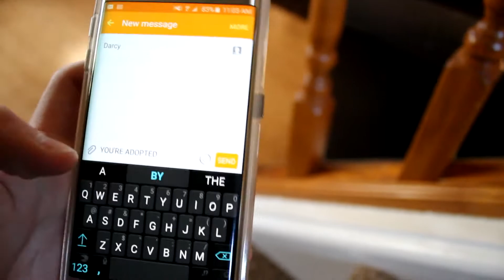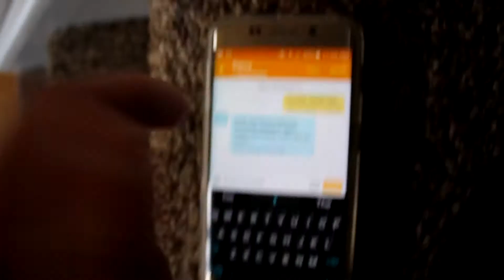You're Adopted (Prank in the Hood Gone Terribly Wrong)